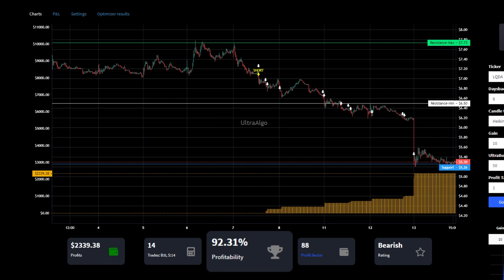Day Trading $LQDA / NASDAQ (Liquidia Technologies) by UltraAlgo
We review stock ticker $LQDA / NASDAQ (Liquidia Technologies). UltraAlgo, a leading algorithmic trading tool, delivers clear buy and short signals across any security listed on the NASDAQ, NYSE, and CBOE.